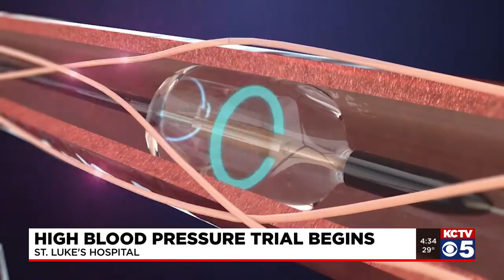KCTV | Renal Denervation Helping Patients Combat Hypertension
Nearly 116 million Americans are living with hypertension, more commonly known as high blood pressure. 20% of those patients have resistant hypertension - blood pressure that can’t be controlled - even with multiple medications. Resistant hypertension comes with serious risks for patients, including a substantially increased risk for heart attack, stroke, and kidney failure. Renal Denervation (RDN) is a minimally-invasive and potentially life-changing option for these patients.

KCTV5 talks with Dr. Steven Laster, interventional cardiologist at Saint Luke's Mid America Heart Institute and lead study principal investigator, about how Saint Luke’s has been the leading hospital in the region involved in this research and a major enroller in the RADIANCE II trial and how it helps patients with hypertension.

Saint Luke's patient, David Taylor, shares how this procedure has been a "game-changer and a life-savor" for him.